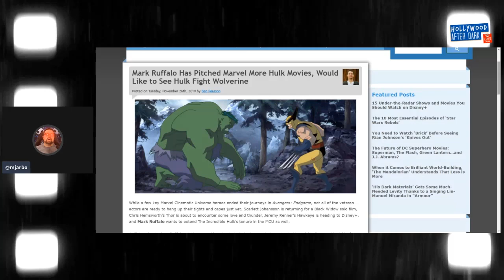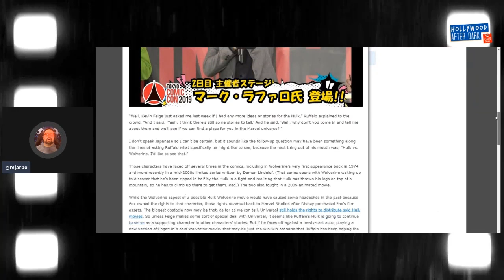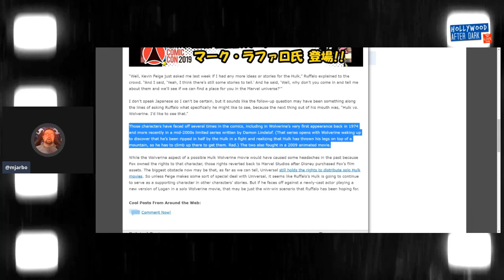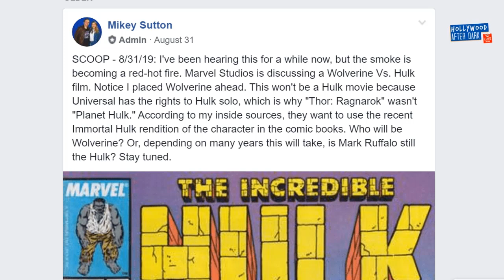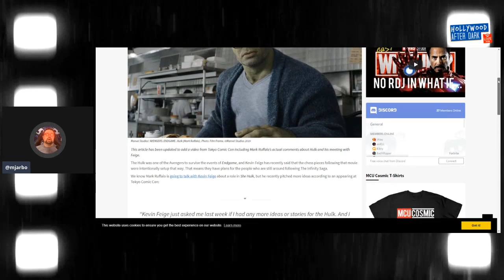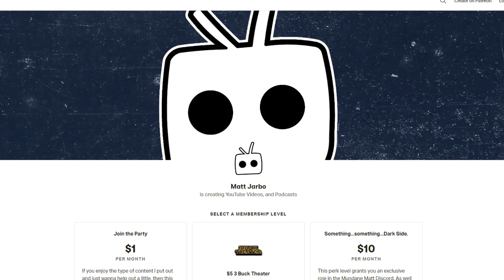Mark Ruffalo wants a HULK VS WOLVERINE movie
News broke a while back from a Mikey Sutton scoop that Marvel Studios was working on a Hulk VS Wolverine film. Mark Ruffalo admitted at the Tokyo Comic Con that he has pitched a few Hulk Story Ideas to Kevin Feige and then admitted that he'd like to see a Hulk Vs Wolverine story play out.